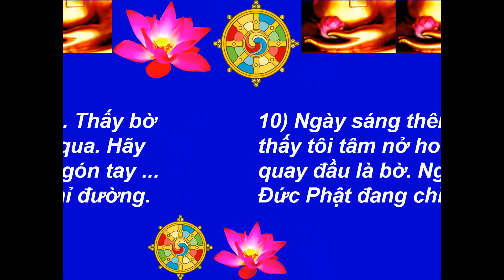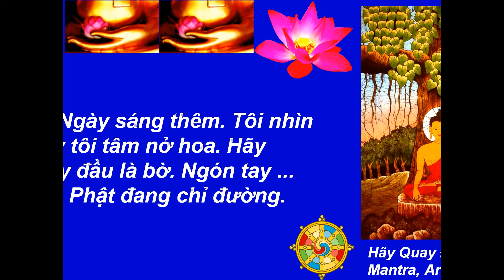Hãy Quay Đầu Là Bờ - Music: Medicine Buddha Mantra, Arr. TM 2013 - Lời Nhạc: Nguyễn Văn Tiến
BẢN NHẠC CÓ NỐT VÀ LỜI - HÃY QUAY ĐẦU LÀ BỜ
Best View-Hình Rõ Đẹp: [HD-720P] - Hãy Quay Đầu Là Bờ - Music-Nhạc: Medicine Buddha Mantra, Arr. TM 2013 - Lời Nhạc: Nguyễn Văn Tiến - Picture-Hình: buddhanet.net - Made by-Thực Hiện: Nguyễn Văn Tiến - tienvnguyen.net - Dec/15/2013
Hãy Quay Đầu Là Bờ
1) Đêm tối đen. Tôi đang đắm chìm trong biển đêm. Hãy quay đầu là bờ. Ánh sáng ... vầng trăng đang chỉ đường.
2) Đêm mãi đen. Tôi ôm lấy phao chìm nổi trôi. Hãy quay đầu là bờ. Ánh sáng ... vầng trăng đang chỉ đường.
3) Đêm vẫn đen. Ôi tia sáng soi vừa lóe lên. Hãy quay đầu là bờ. Ánh sáng ... vầng trăng đang chỉ đường.
4) Đêm mầu đen. Tôi ôm giấc mơ về bến xưa. Hãy quay đầu là bờ. Ánh sáng ... vầng trăng đang chỉ đường.
5) Đêm đã tan. Ôi tia sáng soi từ ánh dương. Hãy quay đầu là bờ. Ngón tay ... Đức Phật đang chỉ đường.
6) Ngày đã lên. Nắng soi ấm thân làm ấm tôi. Hãy quay đầu là bờ. Ngón tay ... Đức Phật đang chỉ đường.
7) Ngày ấm thêm. Tâm tôi thấy đường về bến xưa. Hãy quay đầu là bờ. Ngón tay ... Đức Phật đang chỉ đường.
8) Ngày mới lên. Ôi phao nổi trôi cùng với tôi. Hãy quay đầu là bờ. Ngón tay ... Đức Phật đang chỉ đường.
9) Ngày vẫn thơm. Thấy bờ giác rồi tôi bước qua. Hãy quay đầu là bờ. Ngón tay ... Đức Phật đang chỉ đường.
10) Ngày sáng thêm. Tôi nhìn thấy tôi tâm nở hoa. Hãy quay đầu là bờ. Ngón tay ... Đức Phật đang chỉ đường.